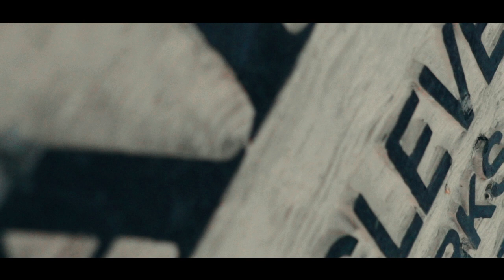XOMBIE - PSYCHO (OFFICIAL MUSIC VIDEO)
XOMBIE - PSYHCO (OFFICIAL MUSIC VIDEO)